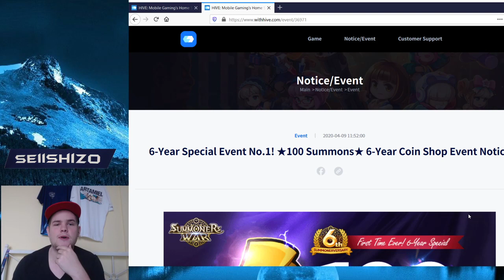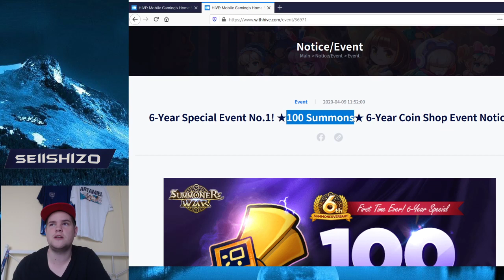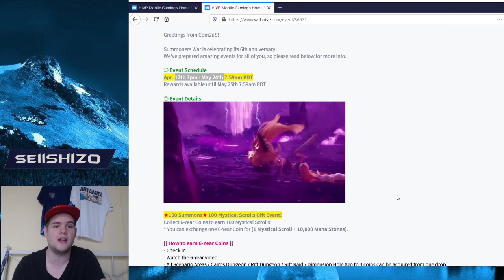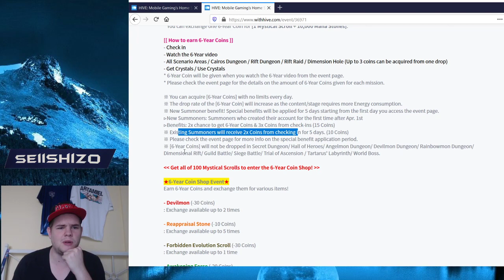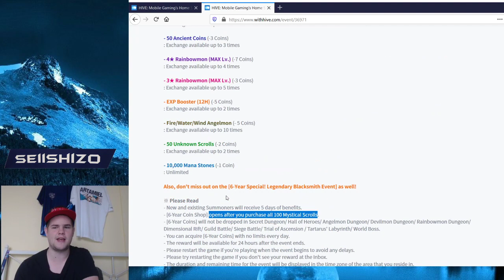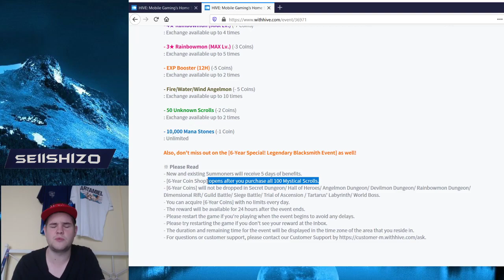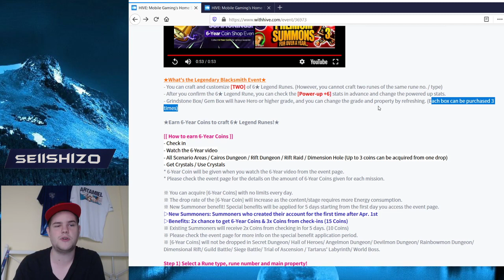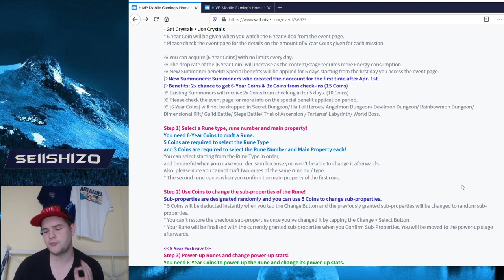2x Legendary Rune Crafting event 6-Year Bday - What to make? - Summoners War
Edit: apparently 1coin = 1ms. Seems easy ^.^

Just a short raw video of my idea's on this event and what I think is best to make :D Enjoy
And of course check out the 100ms and the other we can get!